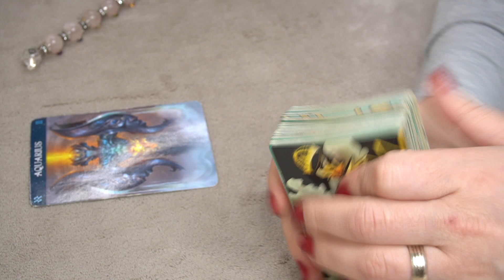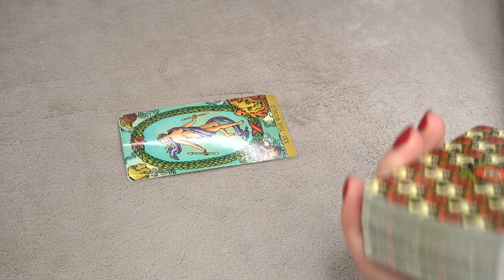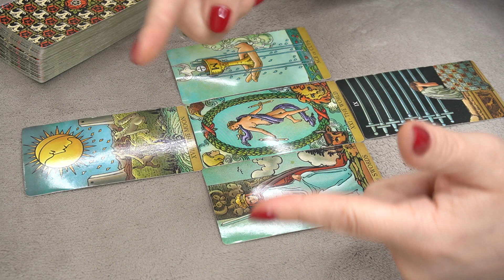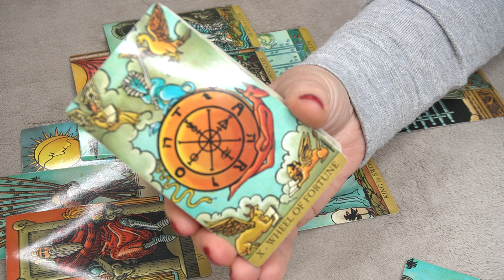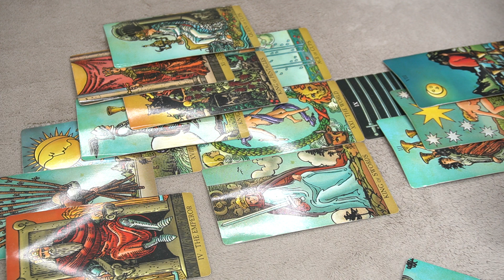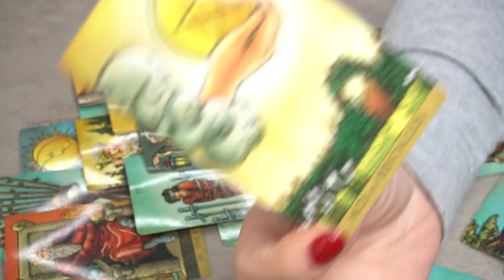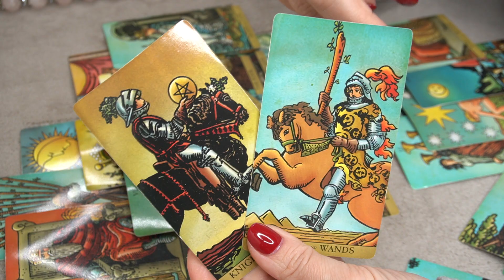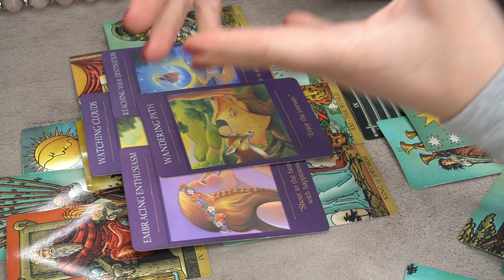AQUARIUS ♒️ * THIS PERSON WANTS TO TALK TO YOU! WHY? THEIR INTENTIONS? * 🔥👀🔮 NEXT 72 HOURS